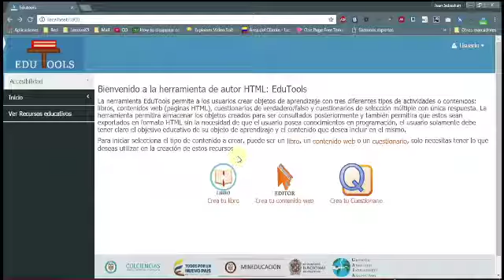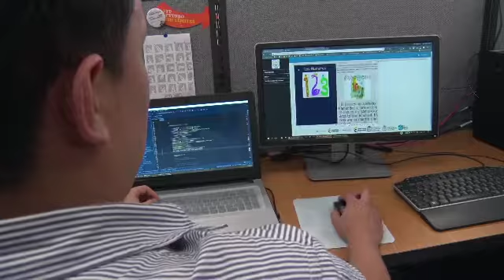plataforma gratuita premite crear contenidos web